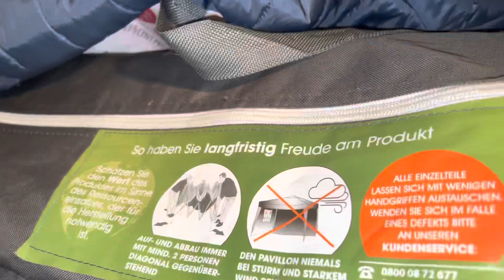Letzter Flohmarkt in 2022 - Hat es sich gelohnt?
Wir waren am 1. Advent auf unserem letzten Flohmarkt in 2022 unterwegs.
Es war sehr wenig los.
Hat es sich trotzdem gelohnt? Schaut es euch an.

Zu unserem ebay Account: